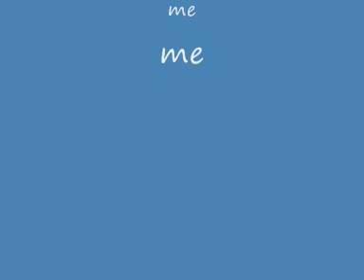cat dog fish mouse